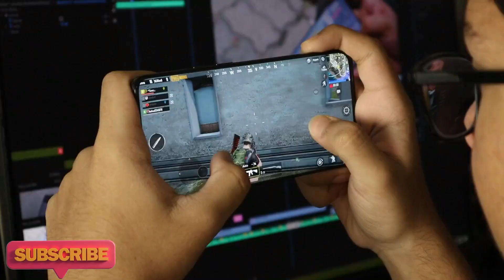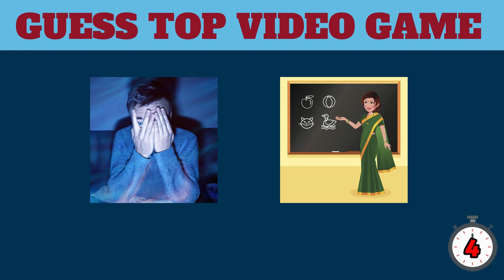Can You Guess The Top Video Game By Emoji - Guess The Top Video Game Challenge